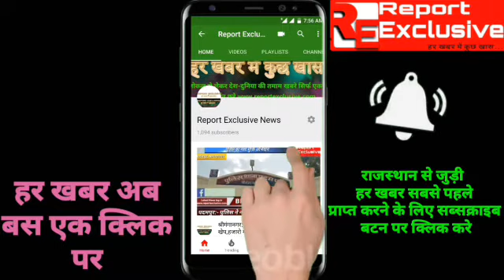हनुमानगढ़ मक्कासर किसानों ने बांटा दूध व सब्जियां,तीसरे दिन भी रहा असर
Latest news